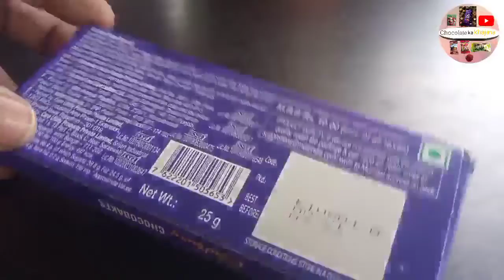chocobakes cookies yummy Cadbury# coffee# chocolate YouTube# Chocolate Ka khajana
chocobakes cookies yummy Cadbury# coffee# chocolate YouTube# Chocolate Ka khajana 4 Fun Jelly balls Mini Deluxe Cadbury milk choco CadburySundar choconilla biscuits# yummy cream# short# Chocolate Ka khajana chocolate Dairy Milk Cadbury 4 Fun Jelly balls Mini Deluxe Cadbury mummy papa sweet sweet Kinder Joy with surprise Inam casino coin Cadbury dollar@Chocolate ka khajana